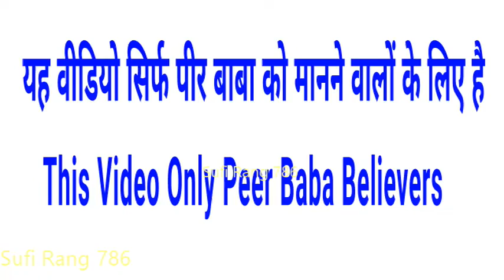अगर आपने पीर बाबा को खुश कर लिया तो समझो किस्मत चमक गयी - पीर बाबा को खुश करने का सही तरीका - JPD786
Lakh Data Peer Ko Khush Karne Ka Trika